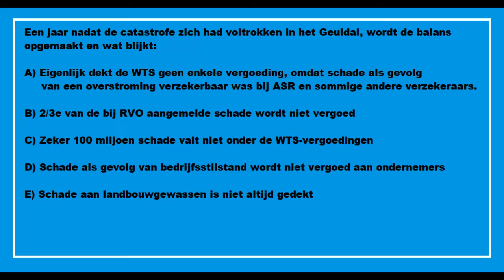Een jaar na de overstromingen van juni 2021 maakt men de balans op